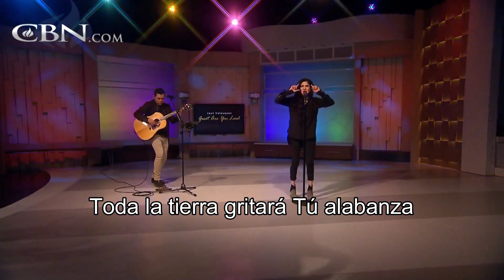Jaci Velasquez feat Nic Gonzales - Great Are You Lord (Acoustic)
Jaci Velasquez featuring Nic Gonzales performing "Great Are You Lord"  Live  at The 700 Club.

Jaci visited the show to talk about her new book "When God Rescripts Your Life" Available NOW!